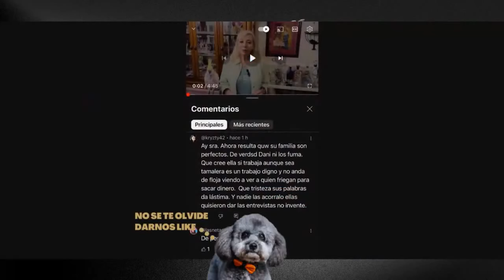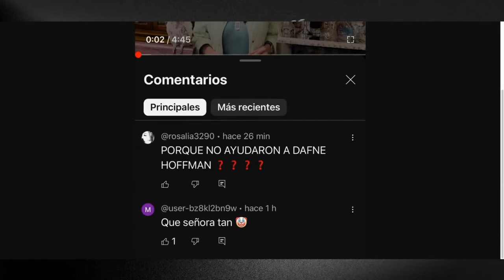¡ LAS HOFFMAN NO SE CALLAN !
Hoy te contamos, todo lo que está sucediendo con la familia Hoffman, quienes no dejan de hablar.

Bancomer: 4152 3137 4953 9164